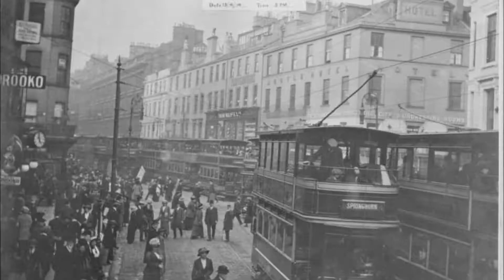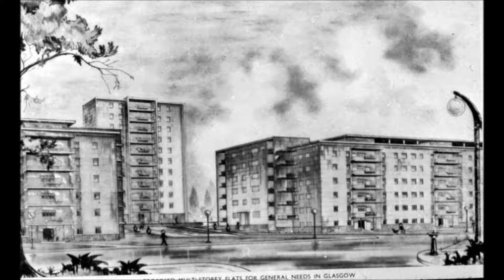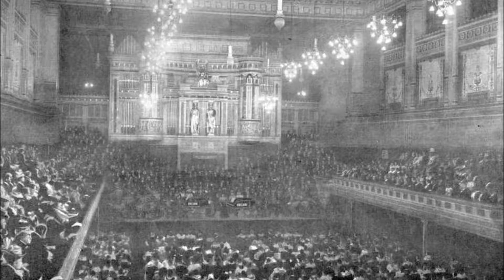Glasgow 1850 - 1950 Glasgow in its old glory Part 3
Glasgow before the neds junkies scum and arseholes started ruining this marvelous city. These pictures are from a time when Glaswegians still cared and were proud of their home town. People are too happy to run our city down. Don't shit in your own kettle never mind someone else's.
Visit Mitchell Library!